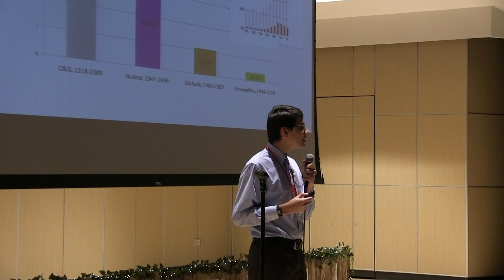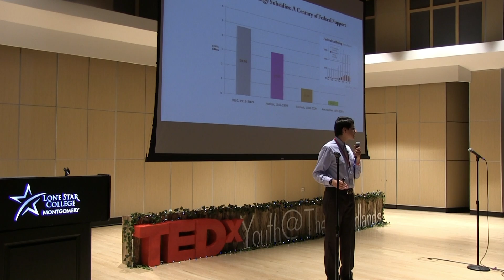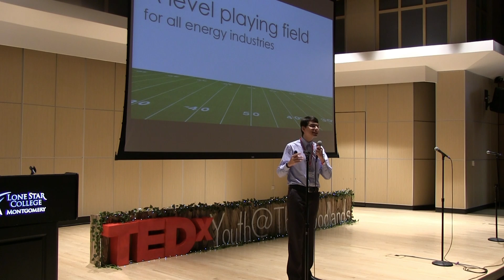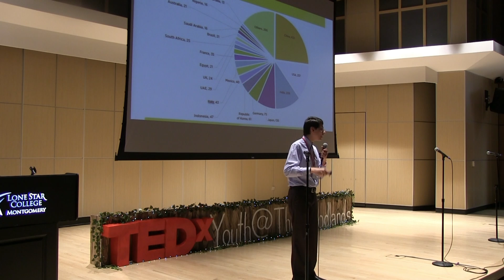Reducing Oil Subsidies | Gabriel Poveda | TEDxYouth@TheWoodlands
Our country is filled with untapped potential and the ability to rise as the renewable energy superpower of the world. Through oil subsides and tax breaks however, renewable energy and the incentive to innovate are squashed and our free market trampled upon. Exploring how our nation can once again see the tech boom that created prosperity in the 20th century, Gabriel Poveda discusses his perspective on the problems our energy sector faces and explores solutions that will create opportunity in the 21st century.

Gabriel Poveda is a student at The Woodlands High School, where he is part of the school’s debate team as well as a member of the Ann Marie Hopkins Art Alliance. His interest in the environment started at a young age, when he first saw Al Gore’s documentary An Inconvenient Truth. Since then, he was inspired to learn and increase awareness about the environment. The son of Colombian immigrants, Gabriel’s parents encourage him to learn about different perspectives through education, and he firmly believes that climate change will be the defining issue of the century. He was recently accepted into the Climate Reality Project headed by Al Gore.